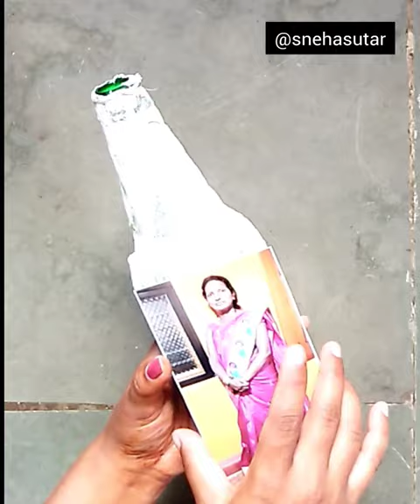Photo Bottle Art🎨